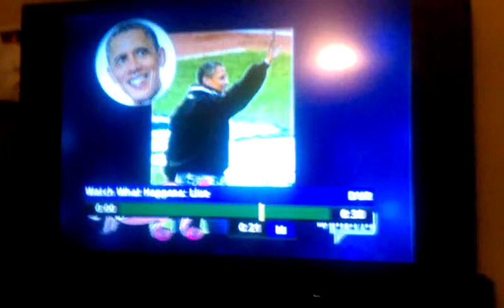Kandi's reaction to Tara Ried's booty....hilarious